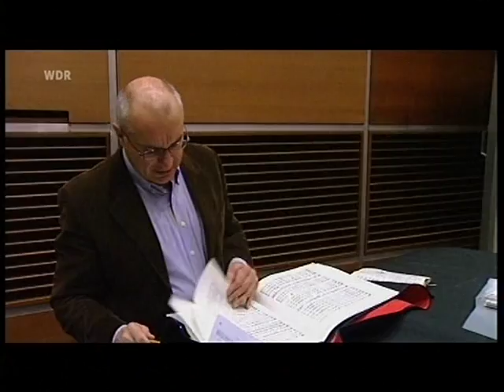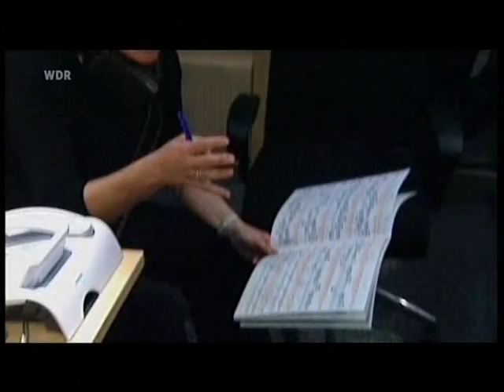Vesselina Kasarova records dramatic arias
Bulgarian mezzo-soprano Vesselina Kasarova recording dramatic opera arias ('O don fatale', 'Mon coeur s'ouvre a ta voix'). Short clip in German from 2007 documentary on Neue Stimmen competition in Guetersloh.